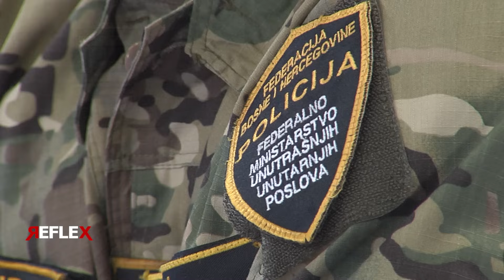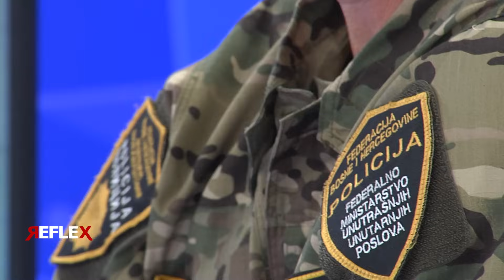REFLEX - MIMO SA GOSTIMA O SIGURNOSTI U BIH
Gosti: Darko Babalj, Faruk Kapidžić, Nenad Nešić, Senad Avdić, Mustafa Selmanović